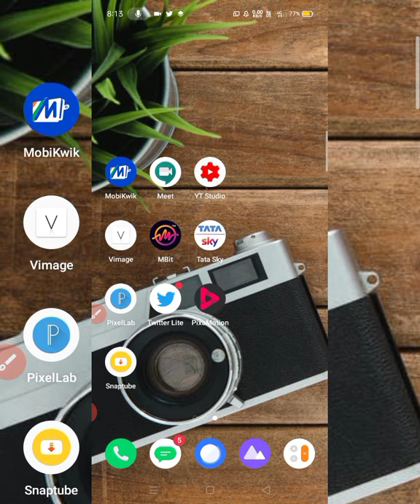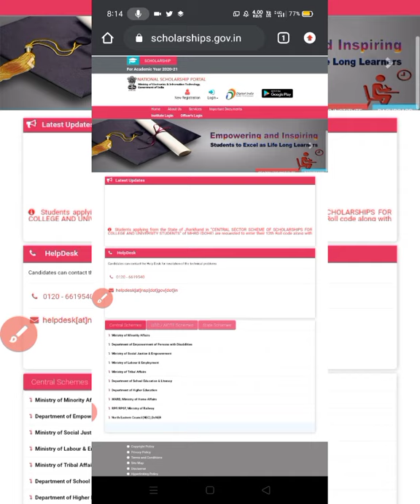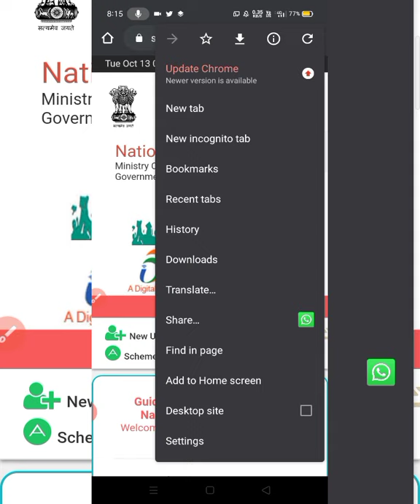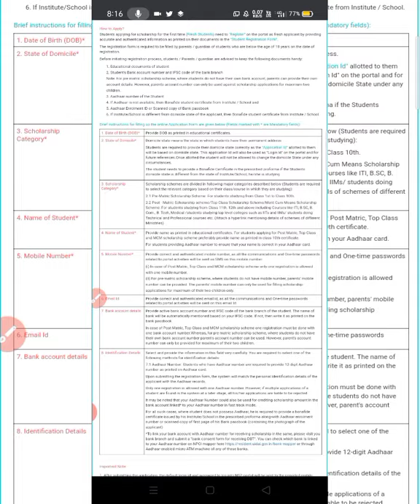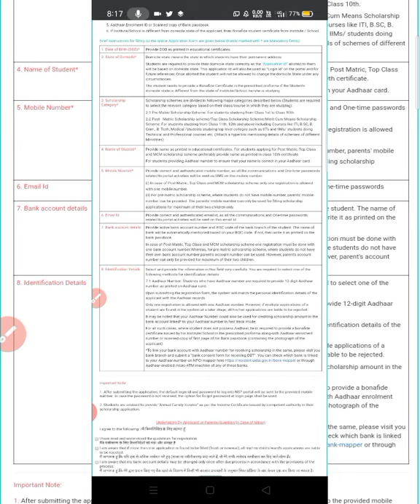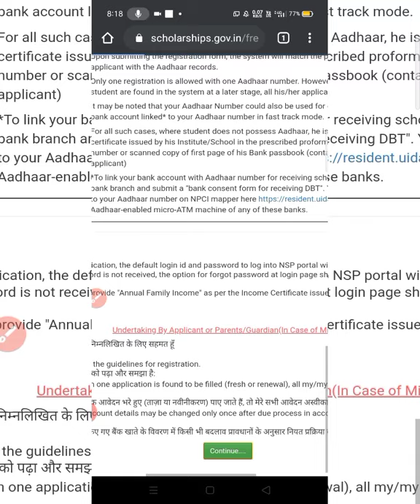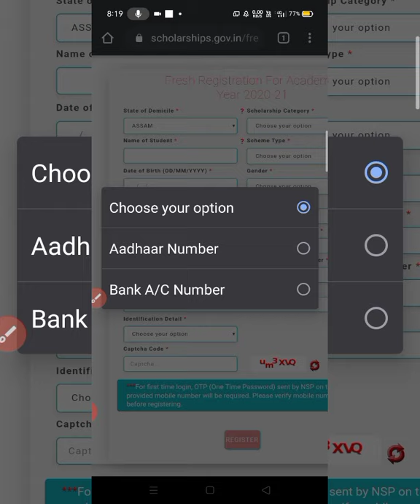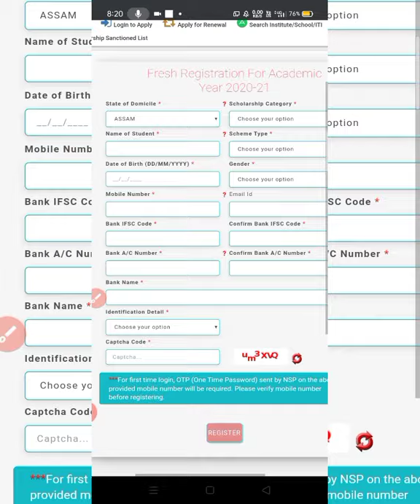New Ishan uday Scholarship 2020-21 Assam Apply process||ঈশ্বান উদয়scholarship প্ৰতিমাহে ৭৮০০টকা পাব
Roytech digital#New Scholarship#ISHAN UDAY

in this video I will show how to to Apply New Ishan uday North -east region Scholarship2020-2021

Plse watch the video full
 এই বিডিঅ টোত মই  দেখাইছো  Ishan uday scholaeship   কেনেকৈ apply কৰিবা।

ভাল লাগিলে লাইক কমেন্ট,আৰু শ্বেয়াৰ কৰি দিব ধন্যবাদ🙏🙏